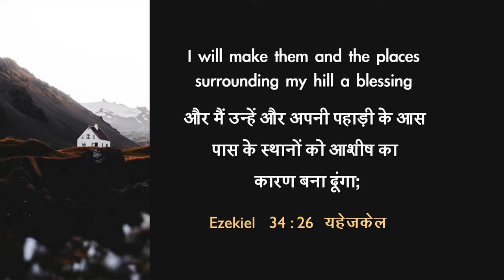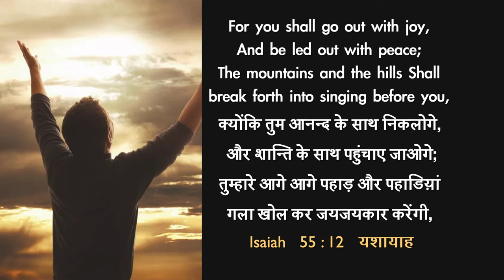Enjoy your blessing | Dr. Paul Dhinakaran | Today's Blessing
God wants you to enjoy His blessings and be a blessing through Christ Jesus. Out of His fullness, you have received one blessing after another. Tune in to this blessing by watching today's promise.